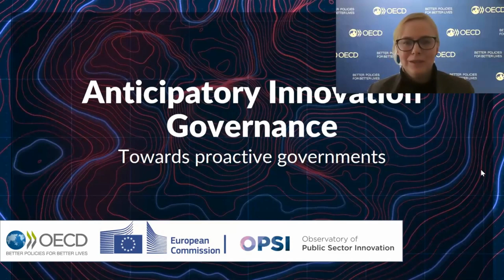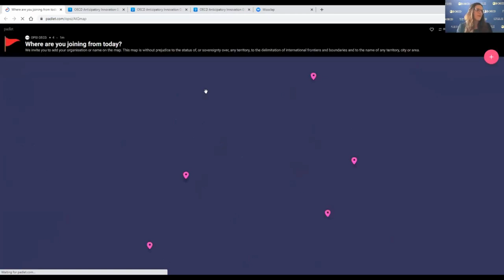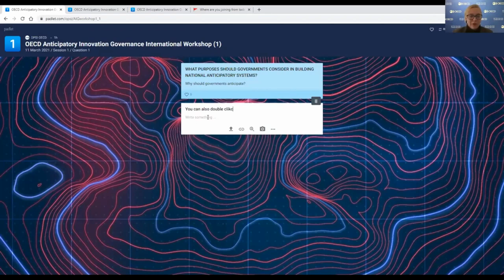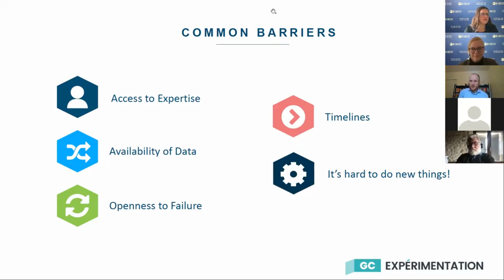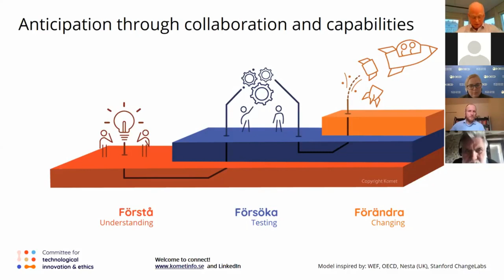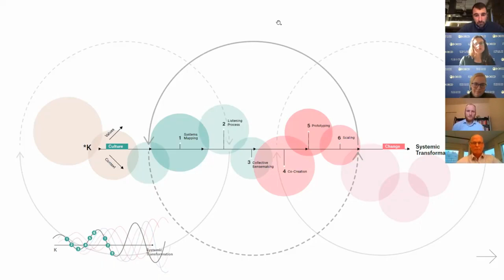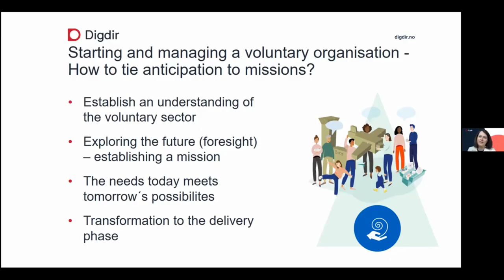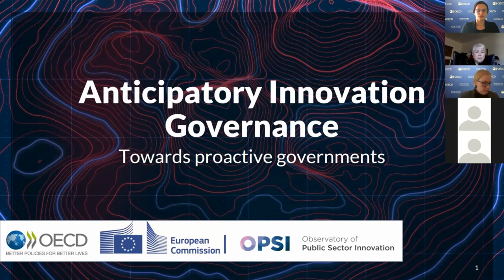Governance Model | Anticipatory Innovation Governance Workshop Pt. 1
Anticipatory innovation governance refers to the structures and mechanisms that allow and promote anticipatory innovation to occur alongside other types of innovation. Anticipatory innovation means acting upon knowledge about the future by creating something new that has the potential to impact public value. It helps to explore complex and uncertain policy challenges and take a proactive stance towards the future.

This session, co-hosted by the  Finnish government and supported by the European Commission's Horizon 2020 Programme, showcases countries' progress in building and systematically embedding anticipatory capacity at the national level. Experts in foresight, governance, and innovation reveal how alternatives exploration and experimentation turn anticipation into action and reflect on the lessons that can be taken from these experiences.